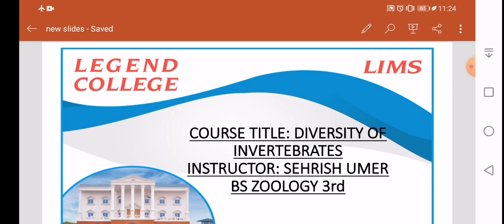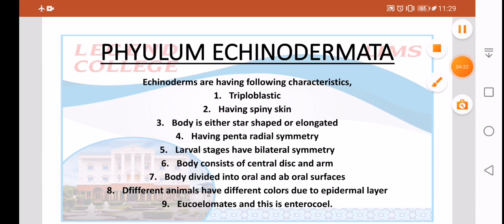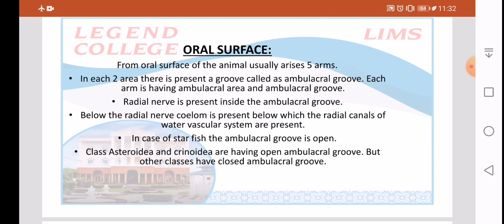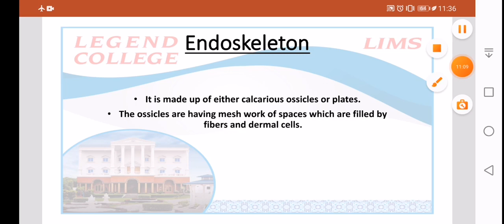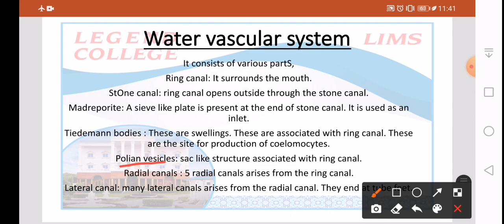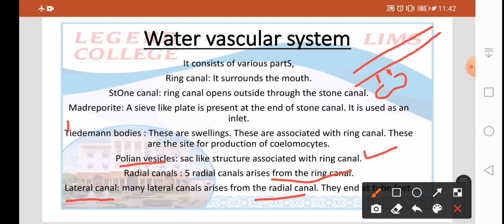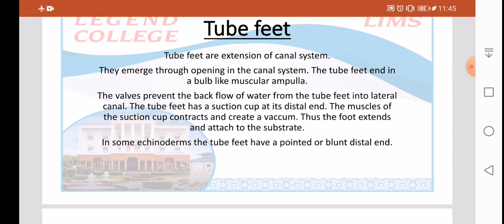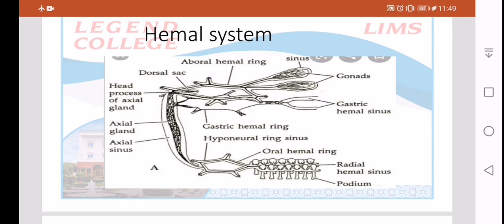Phylum Echinodermata | Diversity of Invertebrates | Lecture Sherish Umer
In this video, Lecturer Sherish Umer is going to teach "Phylum Echinodermata" for the subject of Diversity of Invertebrates. This lecture is uploaded for the BS Zoology 3rd Semester. Students of Botany and Biology can also get knowledge from this lecture. We hope, that after watching the whole video till the end with full attention, can make you understood the topic.